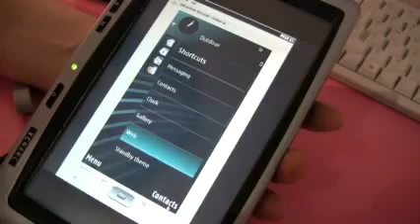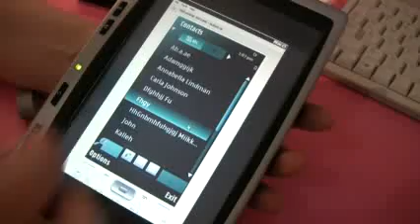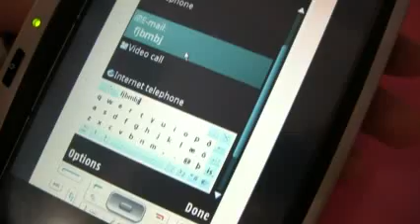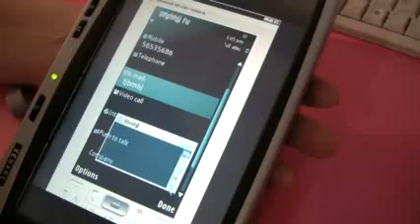Nokia S60 touch UI demo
Nokia Symbian S60 touch UI demonstration